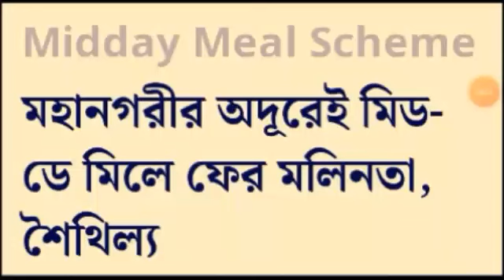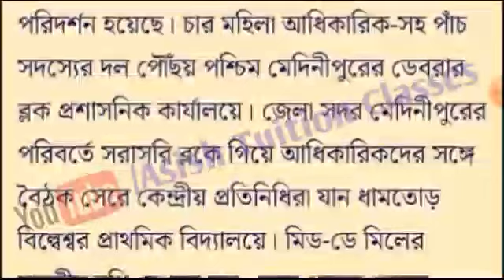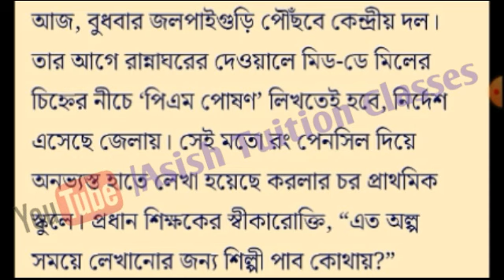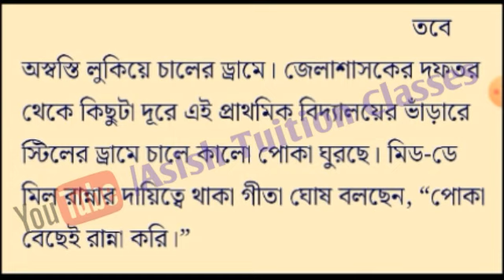Big Breaking : Mid Day Meal Scheme : কেন্দ্রীয় দল চলে যেতেই আবার পুরাতণ চেহারায় স্কুল গুলি